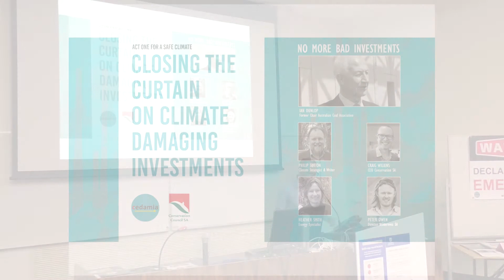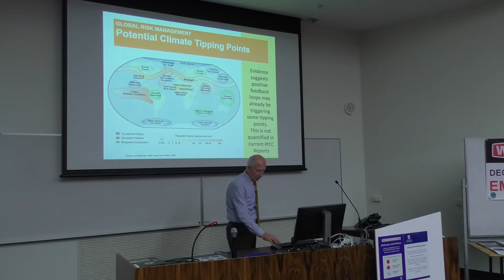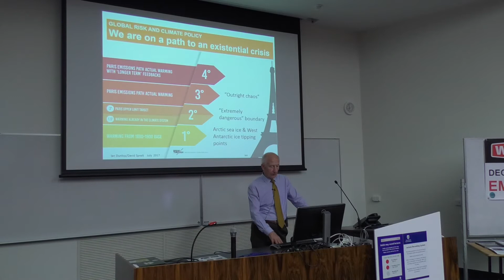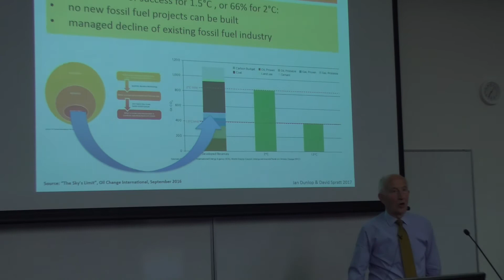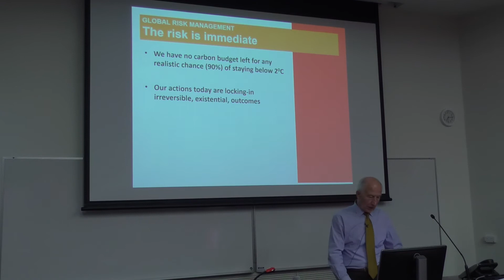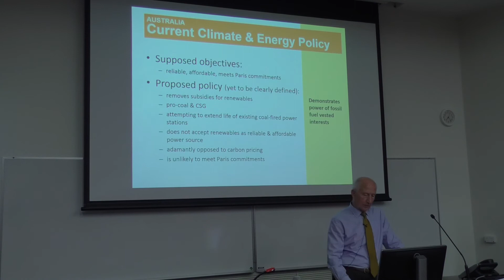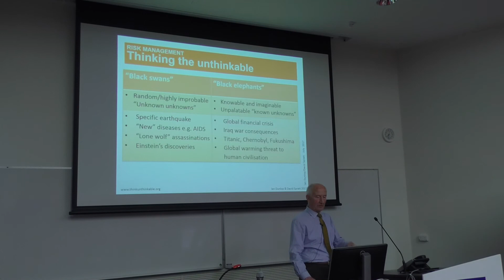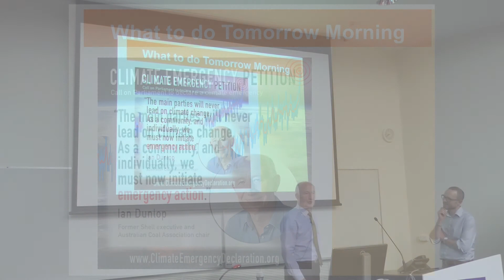No More Bad Investments forum - Ian Dunlop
Ian T Dunlop is the former chair of the Australian Coal Association and CEO of the Australian Institute of Company Directors.

Here he is talking about the case for Emergency Action on Climate Change.

Filmed on the 23rd of November 2017, at the Kerr Grant lecture theatre, Playford Building, UniSA, Adelaide, South Australia.

Event: No More Bad Investments - Act One For A Safe Climate
Hosted by Cedamia and ConservationSA.

The resources Ian Dunlop mentions at the end of his talk can be downloaded

Organised by Margaret Hender.
Filmed by Michael Kubler ( @kublermdk )